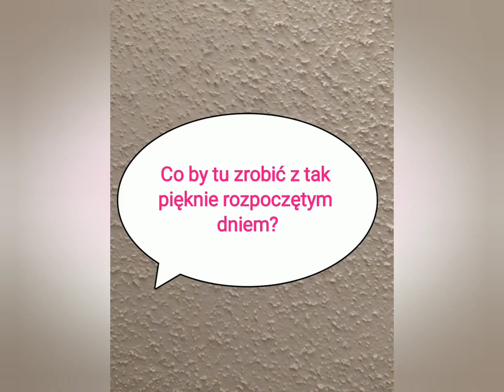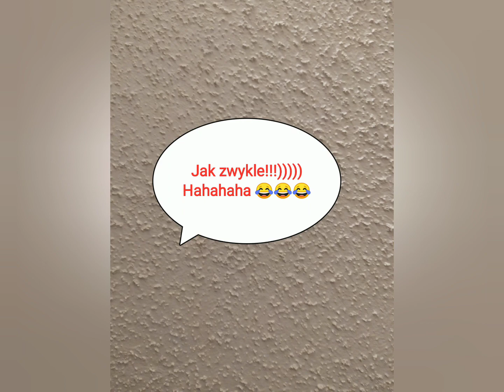Oni są z Marsa😂